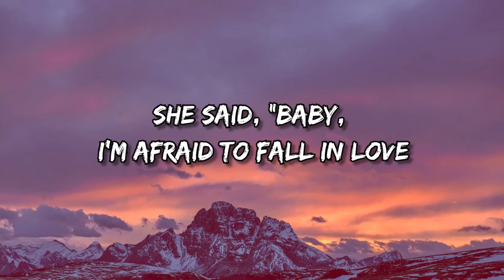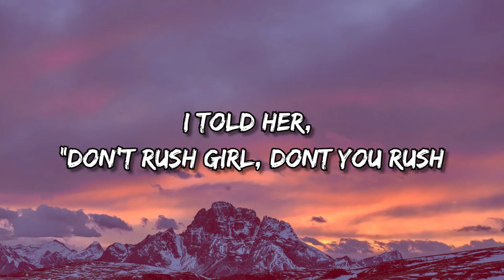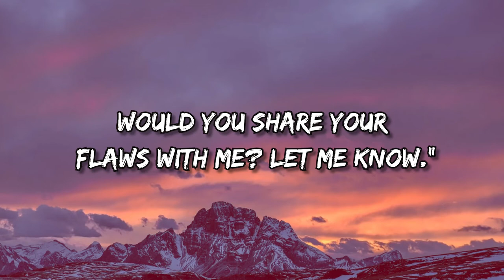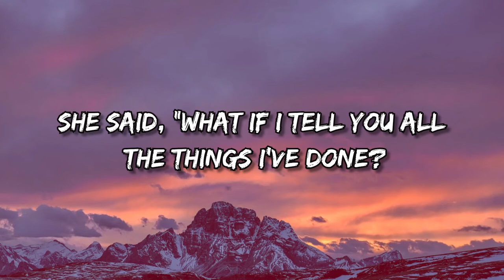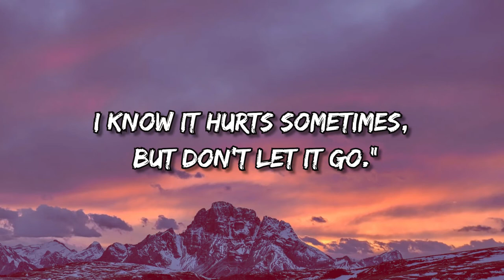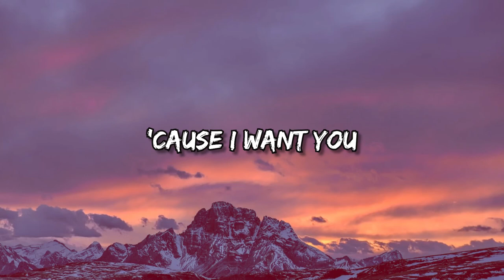Honesty - Pink Sweat$ (Lyrics)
Lyrics

[Verse 1]
She said, "Baby, I'm afraid to fall in love
Cause what if it's not reciprocated?"
I told her, "Don't rush girl, dont you rush
Guess it's all a game of patience."

[Pre-Chorus]
She said, "What if I dive deep?
Will you come in after me?
Would you share your flaws with me? Let me know."
I told her, "Thinking is all wrong
Love will happen when it wants
I know it hurts sometimes, but don't let it go."

[Chorus]
Cause I want you, I want you, I want- I want you

[Verse 2]
She said, "What if I tell you all the things I've done?
I told her, "Baby, we all got bags full of shit that we don't want
But I can't unpack it for you, baby."

I want you, I want you, I want you
Yeah